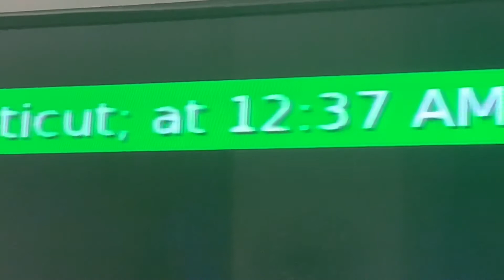WCTX 59.2 EAS Connecticut Monthly Test 08-20-2020 12:37 AM